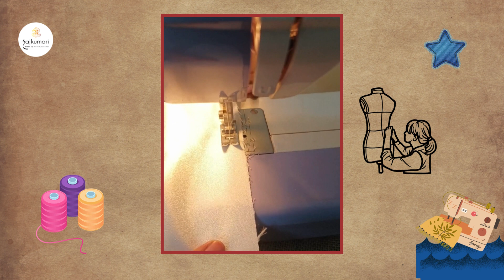Step by step process of making Hair Clip | DIY hairclip tutorial | how to make hairclip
Title: DIY Hairclip Tutorial - Step-by-Step Guide for Beginners!

Description:
🌟 Welcome to Rajkumari Dress Up Like A Princess 🌟

Are you ready to add a touch of glam to your hairstyle? In today's video, we've got the perfect DIY tutorial for you - a step-by-step guide on making your very own beautiful hairclip! 🎀✨

🚀 In this easy-to-follow tutorial, we'll take you through each stage of creating your personalized hair accessory. Whether you're a crafting novice or a DIY enthusiast, our instructions in simple Indian English will make the process a breeze! 🌈

🎨 Customize Your Style:
Learn how to choose the perfect beads, mix colors, and experiment with shapes to match your unique style. Express yourself and make a statement with a hairclip that's as unique as you are!

🤝 Join our Creative Community:
Connect with other DIYers, ask questions, and inspire each other in the comments below. Let's build a community of crafters who love to express themselves through their creations! 🤗💬

Thanks for tuning in, and happy crafting! 🌟💖

Address: A-4/3, 3rd Floor, Sector-80, Phase-2, Noida, 201305, India